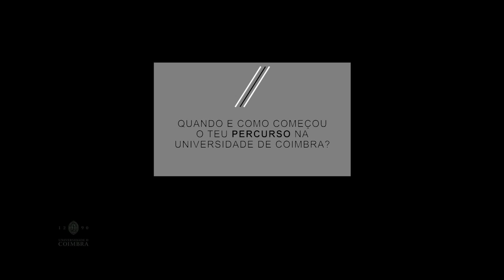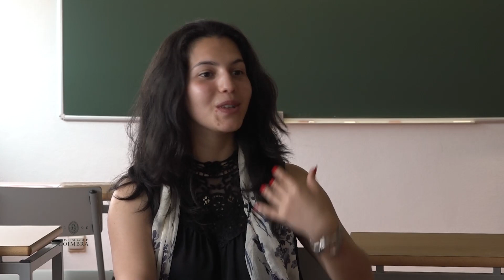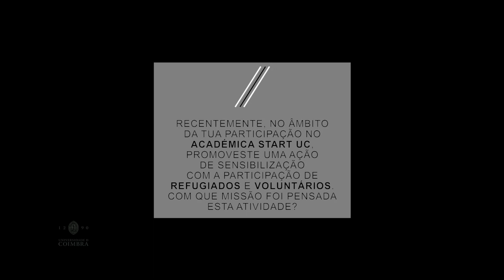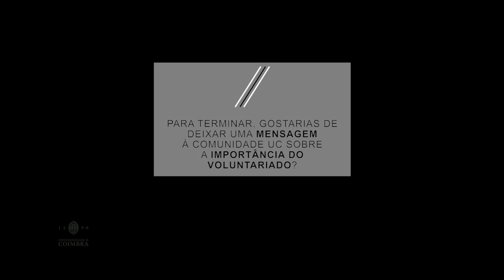Caminhos na UC | Episódio #4 - Conversa com Beatriz Dias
À entrada da Faculdade de Economia da Universidade de Coimbra (FEUC), as caixas destinadas à recolha de bens para uma escola na Guiné-Bissau começam a ficar preenchidas, mas toda a ajuda conta.
A Beatriz Dias, estudante da licenciatura em Economia na FEUC, recebe-nos com olhar de satisfação para partilhar connosco a vontade que mobilizou a angariação que está a organizar. Falamos sobre a importância de criarmos empatia, sabendo colocar-nos no lugar da/o outro/a, mas também sobre a vontade de estudar em Coimbra que trouxe à UC a estudante da cidade do Porto.